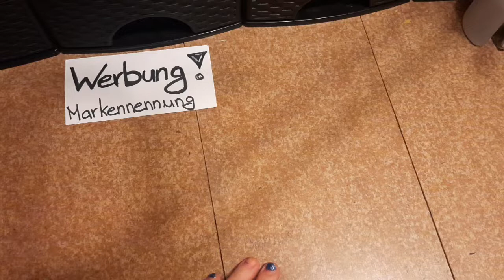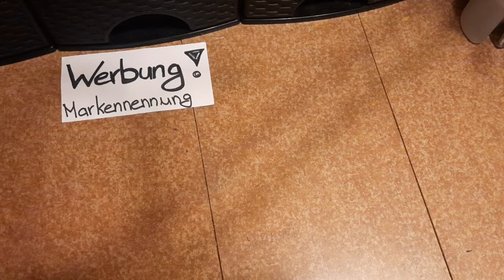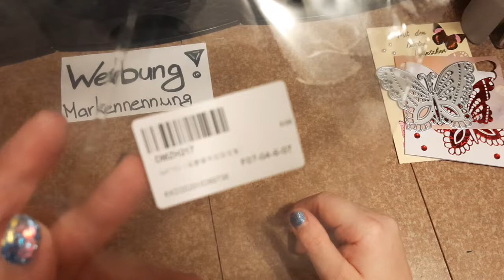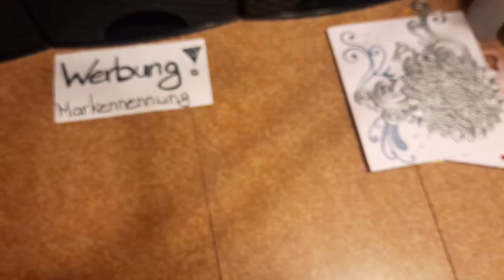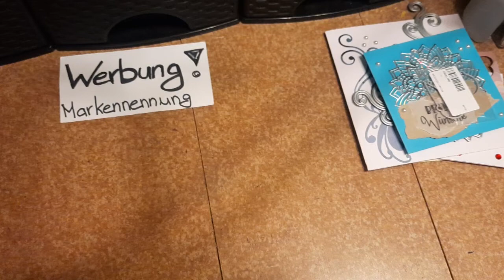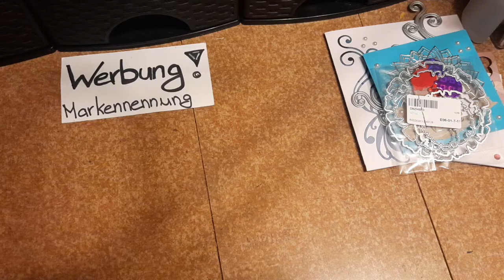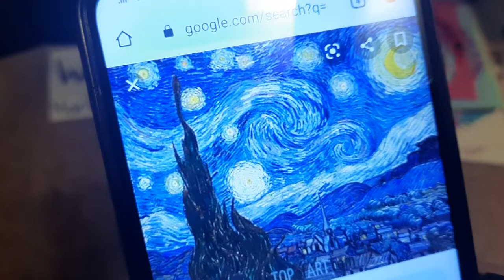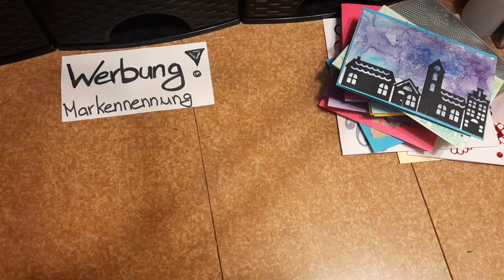Kooperation mit inloveartshop.com mit craft update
Die Produkte wurden mir kostenlos im Zuge einer Kooperation zur Verfügung gestellt.
Werbung da markennennung und shopnennung